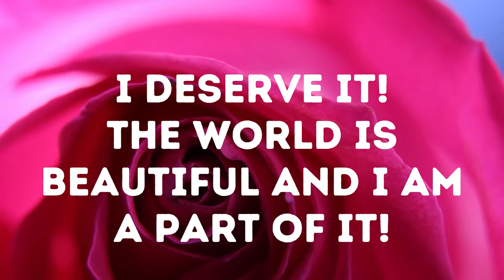Jim & Lucy Woods | One Minute Morning Affirmation. I am Happy!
We help entrepreneurs and solo-preneurs to increase productivity, achieve peak performance, start and develop effective business, or start a freelance career.